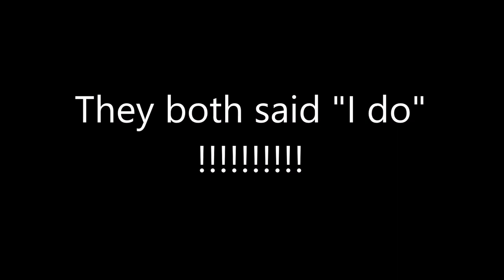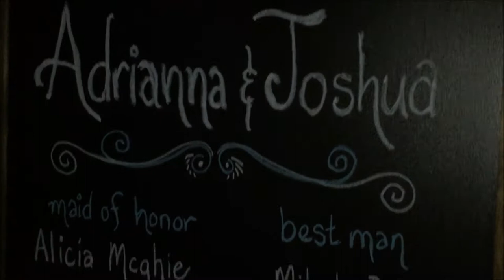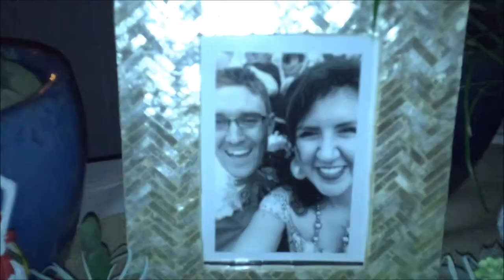Congrats Josh & Dee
Congratulations Josh & Dee!!! Your wedding rocked!